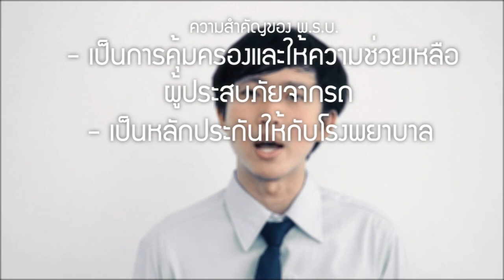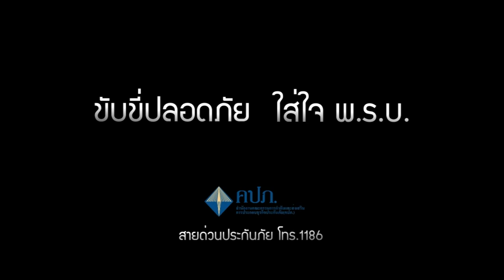สารคดีสั้น "พ.ร.บ. ก็สำคัญ"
ผลงานในโครงการประกวดสารคดีสั้น หัวข้อ การประกันภัยรถภาคบังคับ
โดย คปภ.

ผลงานของ ลัลน์ลลิต กิสรวงศ์
กำกับภาพ สิปปกร กังสาภิชาติ
นำแสดง ณัฐนันท์ วัชรปรีชาสกุล
              อรรณพ คุ้นวงศ์

ภาควิชาออกแบบนิเทศศิลป์
คณะมัณฑนศิลป์

2012